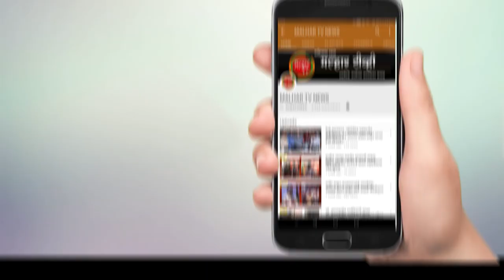नवी मुंबई पोलीस आयुक्तपदी विशेष पोलीस महानिरीक्षक मिलिंद भारंबे यांची नियुक्ती !!!